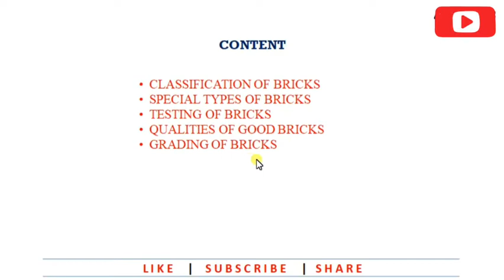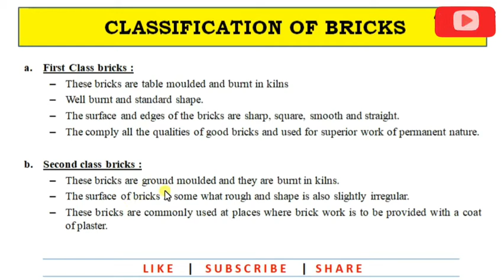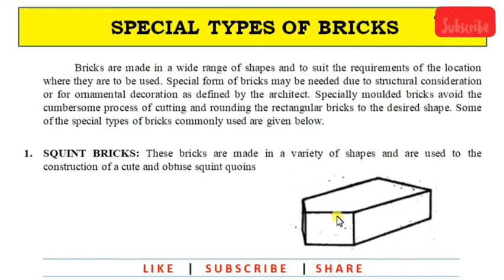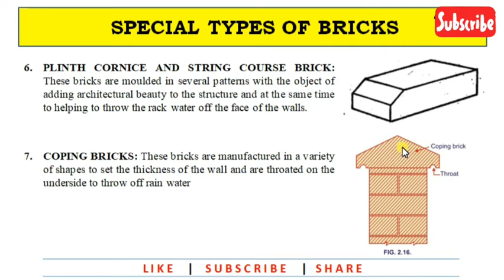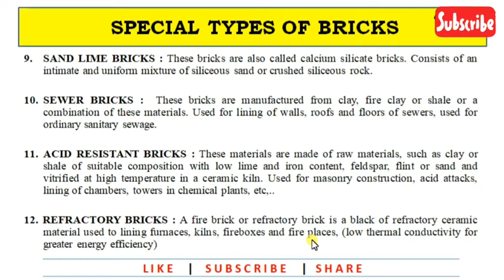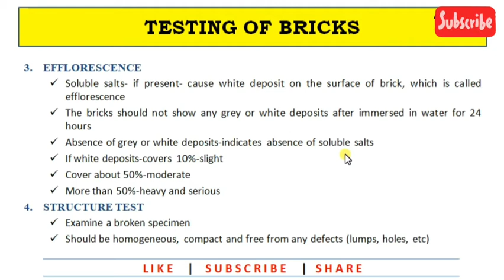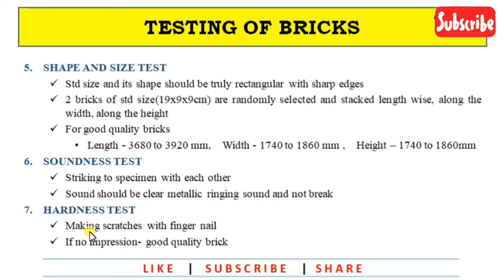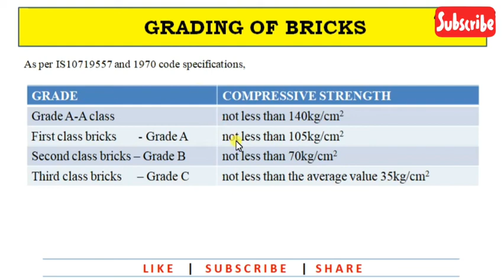Vol-2 |BRICKS & BRICK MASONRY| Building Materials |Part-2| Civil Engineering in Malayalam by Sijith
BUILDING MATERIALS
PART -2

BRICKS AND BRICK MASONRY
Volume - 2

CONTENT
- Classification of Bricks
- Special Types of Bricks
- Testing on Bricks
- Qualities of Good Bricks
- Grading of Bricks